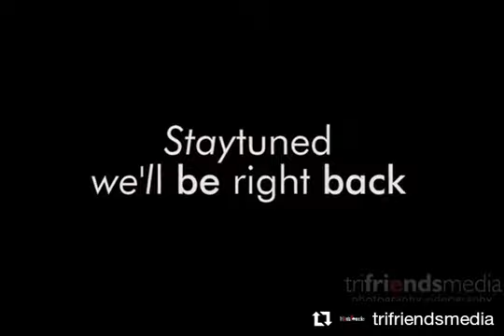Ninja250 reborn , stay tuned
Need 2 year for come back